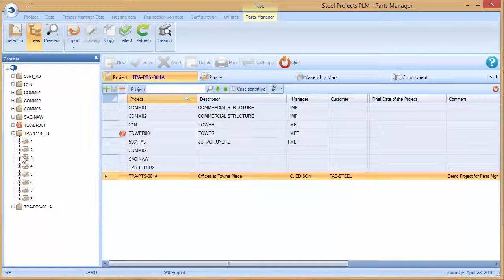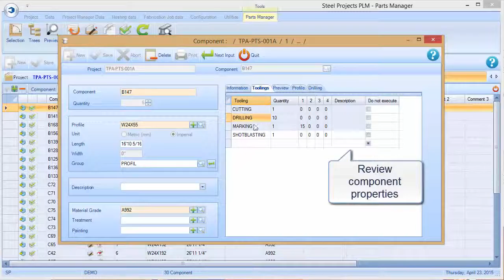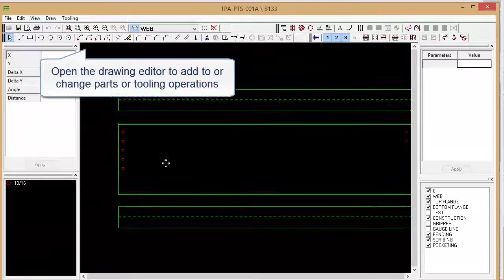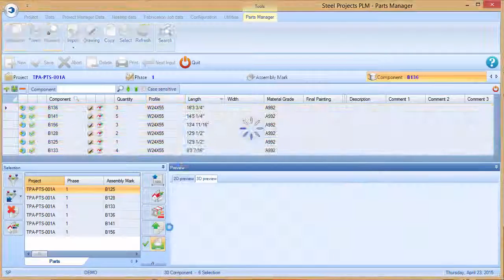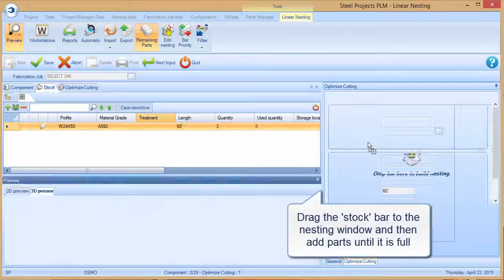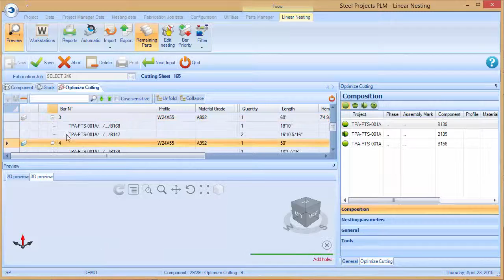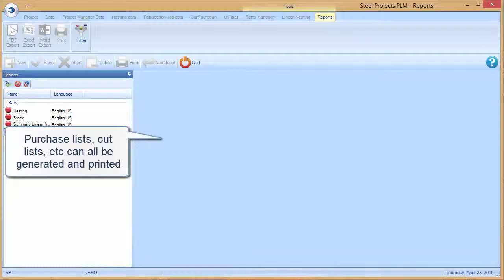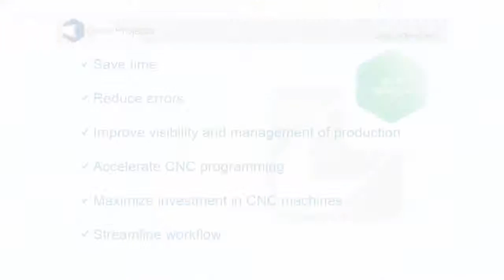Steel Projects PLM Parts Manager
Este módulo do software de gestão de produção de projetos é uma mais-valia. É um módulo destinado a importar, criar, editar e gerenciar peças antes de criar dados CAM para distribuição aos equipamentos CNC.